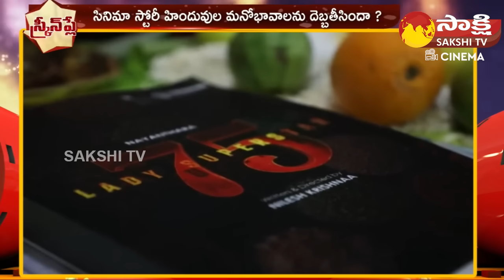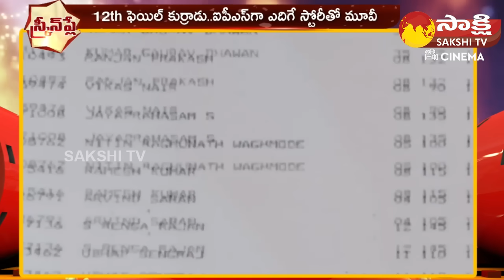Tollywood Snippets: Prabhas Kalki Update | Ram Charan's Game Changer | Devara